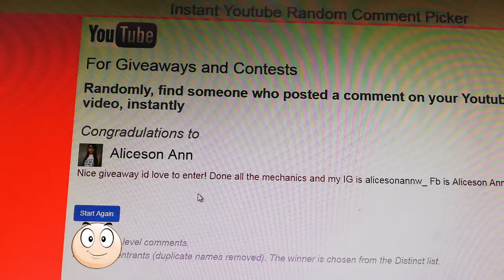GIVEAWAY WINNER!!! 😘😘😘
Congratulations to the winner pls DM me.
Sa mga hindi nanalo, okay lang yan, madami pakong papagiveaway next time.. 😘😘

Pls continue to support me, always watch my videos, and I will appreciate of you can leave a common, anything, sayo hi, i would love to interact with you. Salamat ng madami!!!